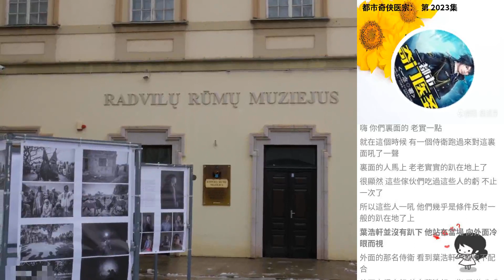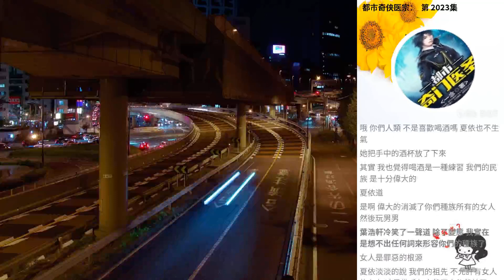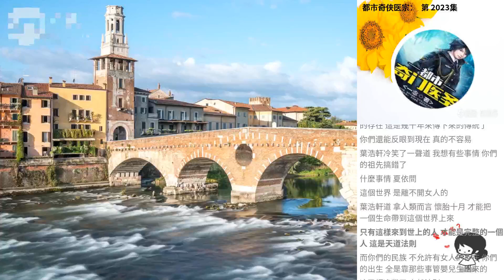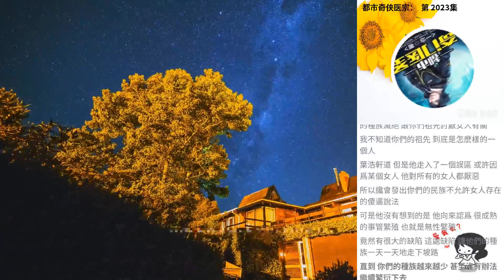都市奇俠醫宗： 第 2023集